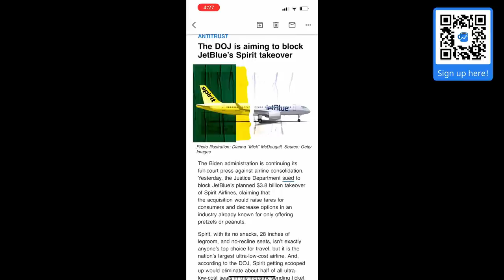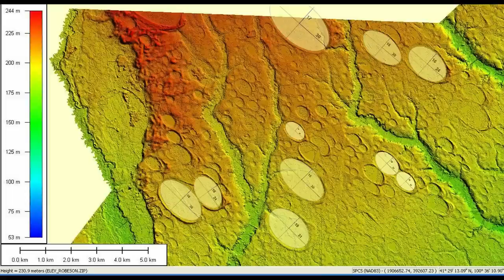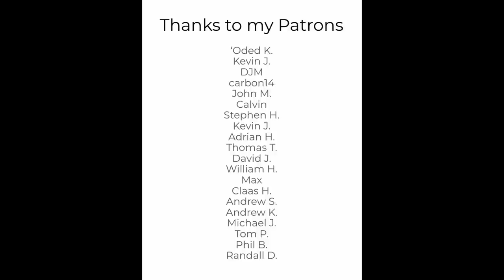The Strange Oval Shaped Depressions that Line the East Coast...